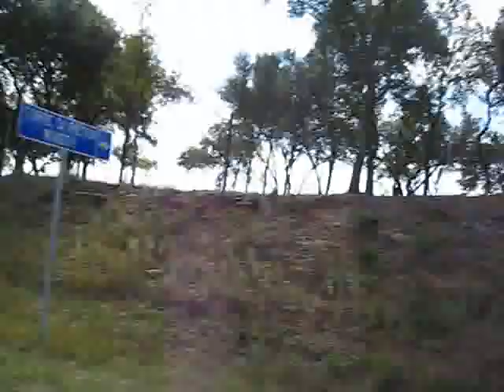Lukenbach, TX USA Oct. 2008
Short ride on a Beardmore Precision. Ride back to Austin on HW290 west, Olivier comments incomprehensibly, Oliver waves a peace sign, Vincenzo waves and honks, Vincent and Dream in tow, Beardmore inside: notice horn + headlamp through side window of the Dodge "Family Wagon" .